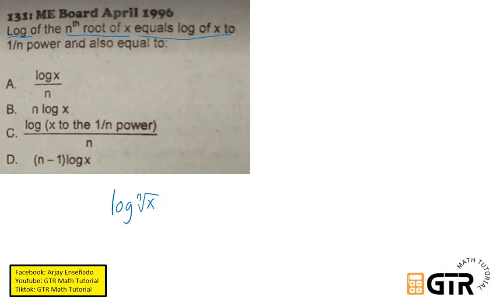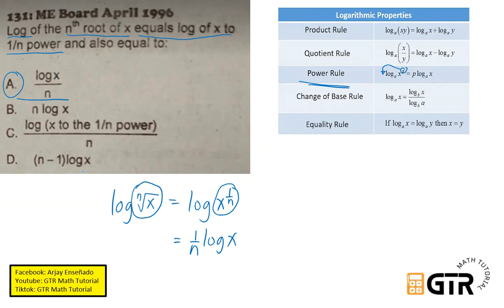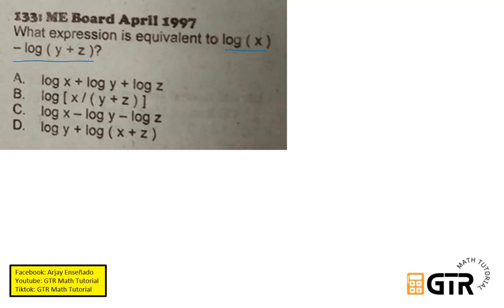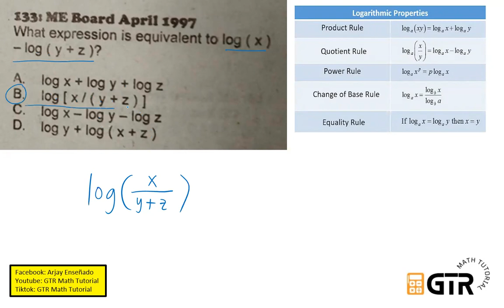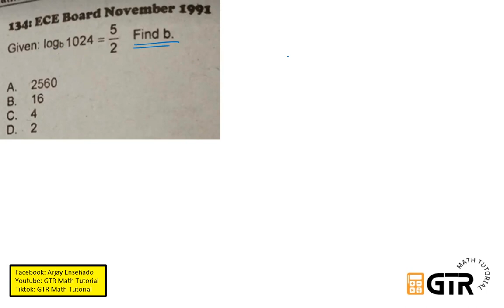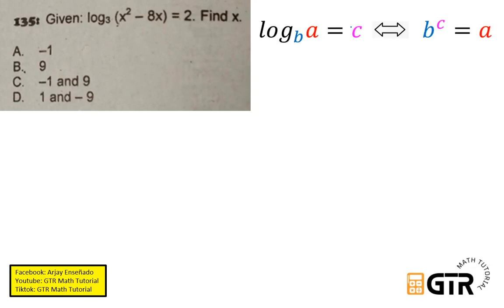1001 SOLVED PROBLEMS IN ENGINEERING MATHEMATICS | Day 3 (131-135) LOGARITHM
1001 SOLVED PROBLEMS IN ENGINEERING MATHEMATICS | Day 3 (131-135)
LOGARITHM